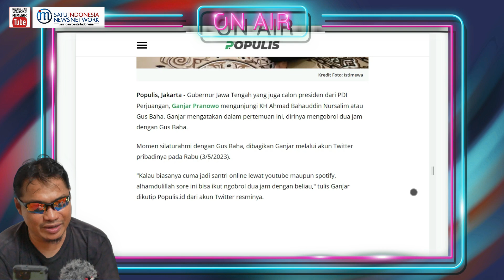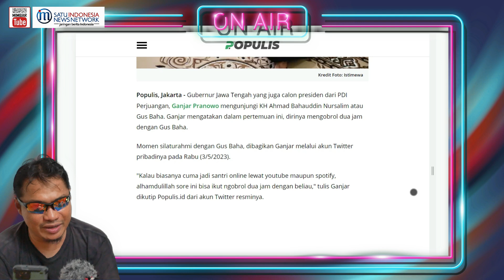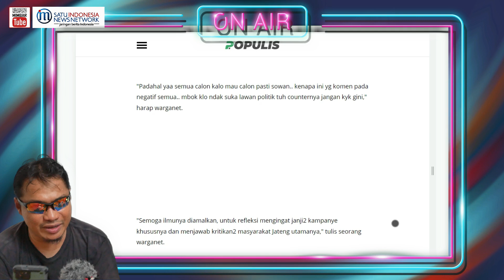HEBOH !!! TAHUN POLITIK IDENTITAS, SOWAN KE ULAMA MAU NANYA SOAL NONTON FILM ....?